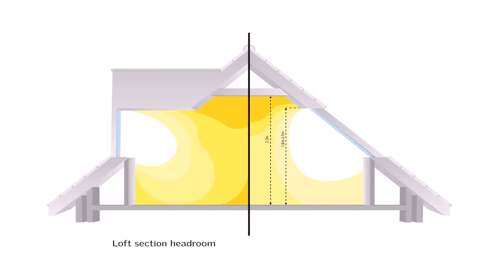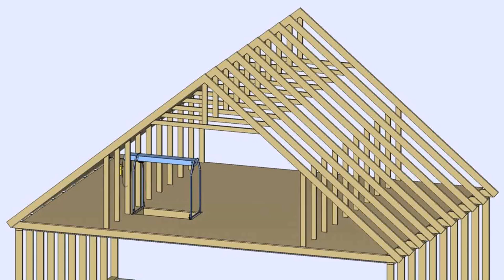Attic Conversion Low Pitch Roof (see description)